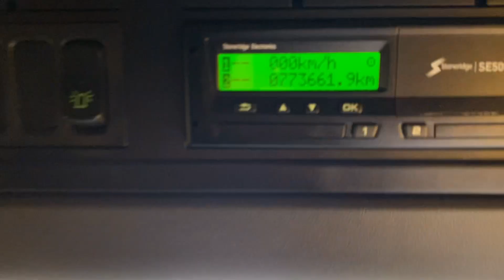New In Stocklist For Sale: SCANIA G440 HIGHLINE EURO 5 (SCR), 6X2 TRACTOR UNIT - 2013 - CN13 EZC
Scania G Series Twinsleeper Cab C/w 4 Point Cab Air Suspension.
Scania 12 Speed Opticruise Gearbox (No Clutch Pedal).
Exterior Sunvisor.
Full Air Deflector Kit C/w Cab Side Extensions.
Cab Roof Mounted Amber Beacon.
Digital Climate Control C/w Air Conditioning (Not Tested).
12v And 24v Auxiliary Power Sockets.
Overhead And Underbunk Storage Lockers.
Cruise Control.
Plated Weight : 44,000 Kgs.
Design Weight : 45,000 Kgs.
Tested Until End : October 2021.
Mileage As Shown : 773,661 Kms.
Digital Tachograph.